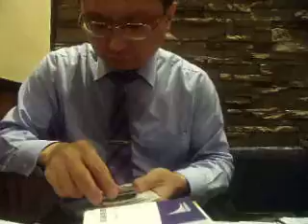GEDC4746 2016.03.23 nature keio medicine ips for kidny patent at marunouchi 経団連